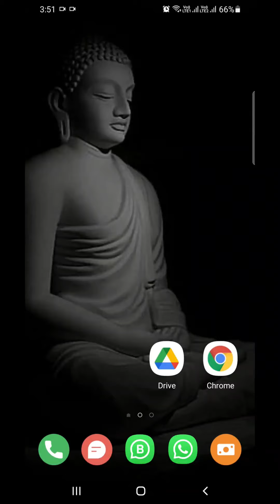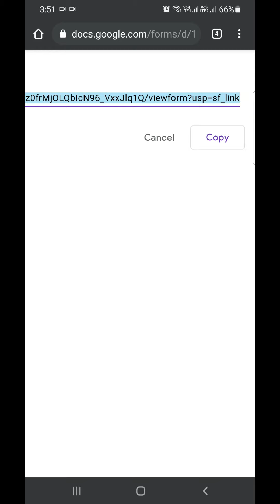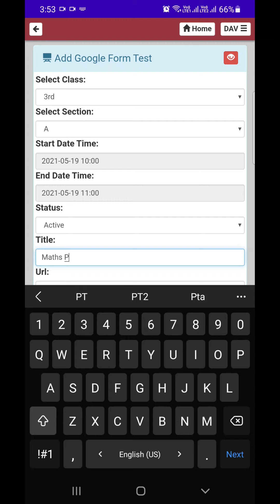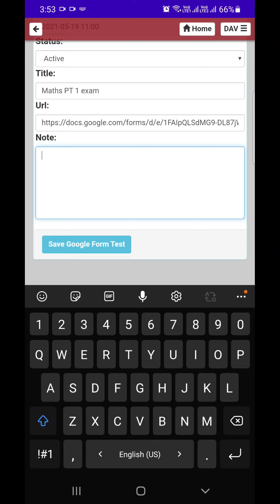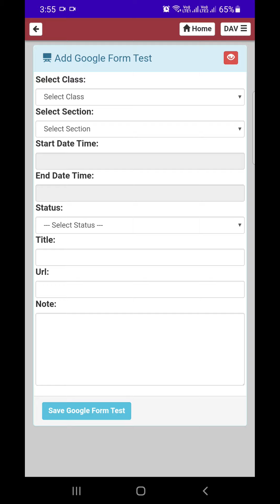Add google form exam link in school app by Subject Teacher | School-e-Connect | Online Exam or Test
Subject Teacher can add google form link in school app. Please remember that don't short the link, use the full link in the school app.